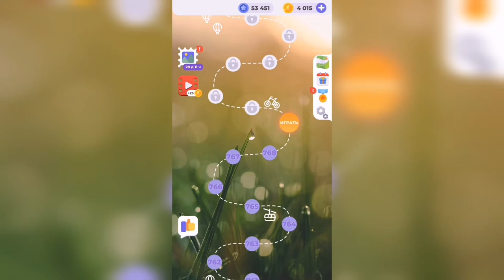Линия слова / Берег моря / Уровень 769